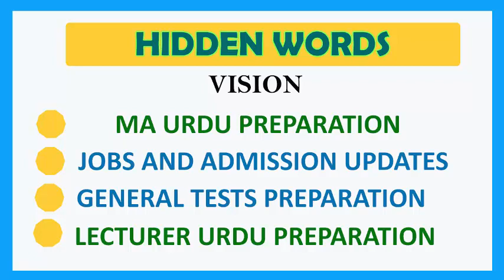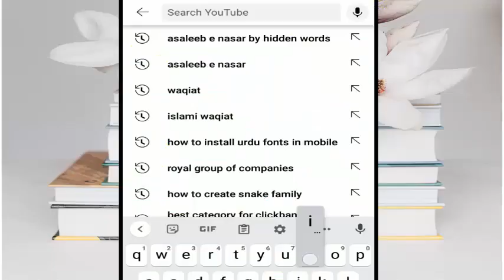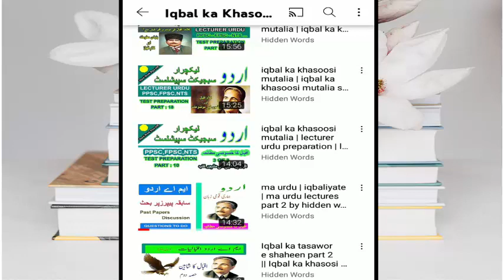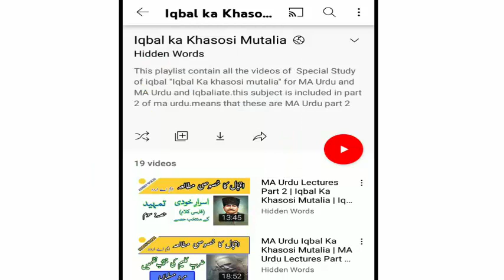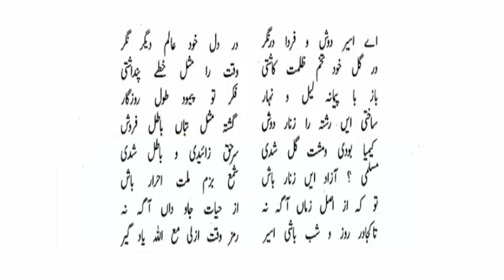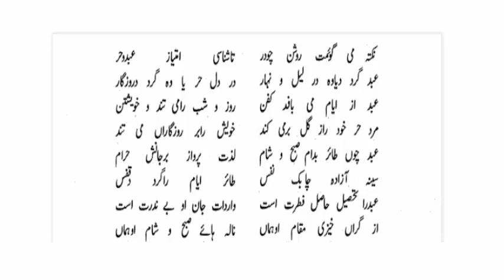Iqbal Ka Khasoosi Mutalia | MA Urdu Part 2 Lectures | Asrar E Khudi by Iqbal Urdu Explanation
This video Iqbal Ka Khasoosi Mutalia MA Urdu Part 2 is a main subject of ma urdu program in almost all of the universities of pakistan.In some universities it is included in part 1 of ma urdu and in most other universities it is included in part 2 of ma urdu or ma urdu and iqbaliate program.
allam iqbal has written poetry in 2 languages urdu and persian .In special study of iqbal or iqbal ka khasoosi mutalia there are 2 question of poetry explanation
1 of urdu poetry explanation and
1 of persian poetry explanation
our this question is the part of persian poetry explanation.and in this video we will explain alwaqat saifullah a famous poem of israr e khudi .
And this is the part 1 of this poem .
I hope you will like this video about iqbal ka khasoosi mutalia ma urdu part 2 lecture ,if you like this please hit like button and if you are new on hiddenwords , subscribe our channel and hit bell icon to get the notification of latest uploads.